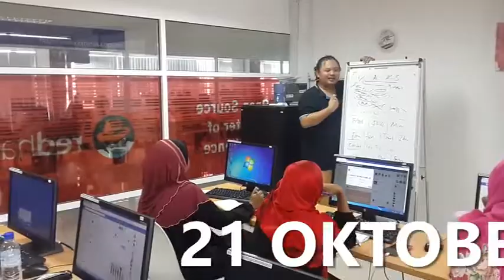Kursus Asas Pemasaran Online 21 Oktober 2017 part 9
Kelas Asas Pemasaran Online yang diadakan pada 21 Oktober 2017 di OSCC tingkat 6 UTC Melaka  anjuran EMelaka dengan kerjasama Cetaq Gempaq